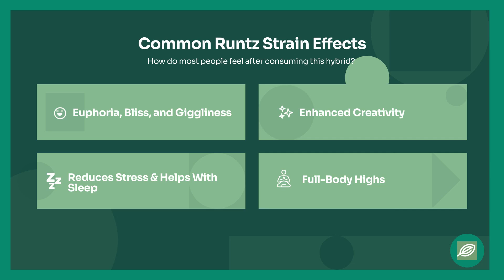Strain Spotlight: Girl Scout Cookies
🍪 Strain Spotlight: Girl Scout Cookies 🍃 Discover the beloved Girl Scout Cookies strain in this spotlight! We'll explore its well-known effects, the medical benefits it offers, and its impressive lineage. Whether you’re seeking relief from chronic pain, stress, or simply looking to relax, Girl Scout Cookies could be the perfect strain for you.